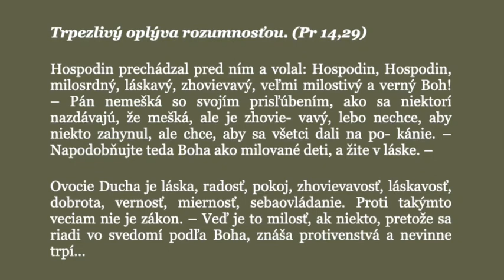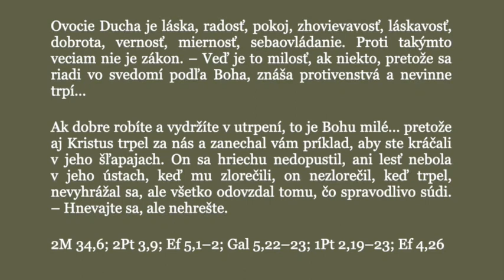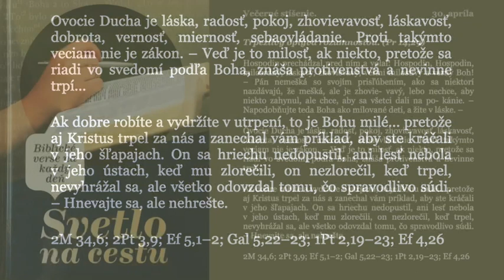Trpezlivý oplýva rozumnosťou (30.apríla V)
Kniha Daily light on the Daily Path (Každodenné svetlo na denné putovanie) vznikla v rodine londýnskeho nakladateľa Baxtera už niekedy v 19. storočí. Každá stránka výlučne čistého Božieho slova v úžasných súvislostiach bola premodlená v rodine nakladateľa. Na každý deň sú určené dva bloky: jeden na ráno, druhý na večer.
Odporúčame vám, aby ste si po skončení príhovoru vyčlenili čas a ešte raz si vo svojich Bibliách prečítali všetky uvedené texty a premýšľali v akom kontexte či súvislosti sú napísané, a aký význam majú pre vás v súčasnej situácii.

Tu nájdete všetky doteraz nahrané články zo zbierky SNC